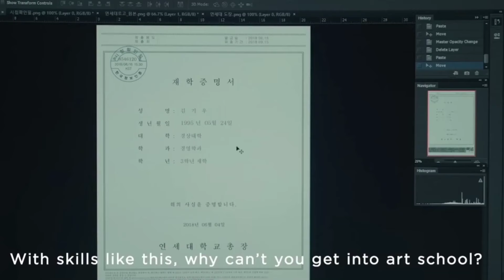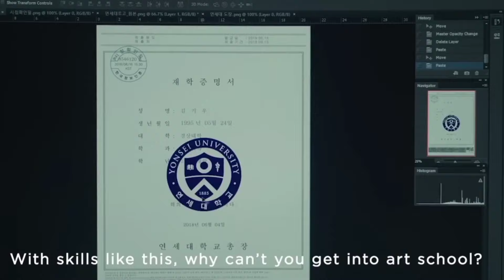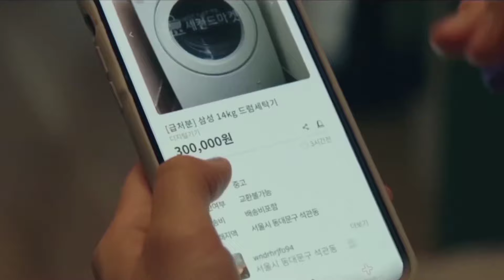Top 10 Best Korean Movies | Review in Hindi | Must Watched Korean Action Adventure Movies 2024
Which is your favorite comment me